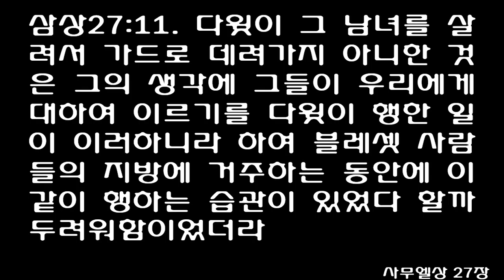사무엘상 27장 [개역개정] 1 Samuel chapter 27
다윗이 그 마음에 생각하기를 내가 후일에는 사울의 손에 붙잡히리니 블레셋 사람들의 땅으로 피하여 들어가는 것이 좋으리로다 사울이 이스라엘 온 영토 내에서 다시 나를 찾다가 단념하리니 내가 그의 손에서 벗어나리라 하고
다윗이 일어나 함께 있는 사람 육백 명과 더불어 가드 왕 마옥의 아들 아기스에게로 건너가니라
다윗과 그의 사람들이 저마다 가족을 거느리고 가드에서 아기스와 동거하였는데 다윗이 그의 두 아내 이스르엘 여자 아히노암과 나발의 아내였던 갈멜 여자 아비가일과 함께 하였더니
다윗이 가드에 도망한 것을 어떤 사람이 사울에게 전하매 사울이 다시는 그를 수색하지 아니하니라
다윗이 아기스에게 이르되 바라건대 내가 당신께 은혜를 입었다면 지방 성읍 가운데 한 곳을 내게 주어 내가 살게 하소서 당신의 종이 어찌 당신과 함께 왕도에 살리이까 하니

아기스가 그 날에 시글락을 그에게 주었으므로 시글락이 오늘까지 유다 왕에게 속하니라
다윗이 블레셋 사람들의 지방에 산 날 수는 일 년 사 개월이었더라
다윗과 그의 사람들이 올라가서 그술 사람과 기르스 사람과 아말렉 사람을 침노하였으니 그들은 옛적부터 술과 애굽 땅으로 지나가는 지방의 주민이라
다윗이 그 땅을 쳐서 남녀를 살려두지 아니하고 양과 소와 나귀와 낙타와 의복을 빼앗아 가지고 돌아와 아기스에게 이르매
아기스가 이르되 너희가 오늘은 누구를 침노하였느냐 하니 다윗이 이르되 유다 네겝과 여라무엘 사람의 네겝과 겐 사람의 네겝이니이다 하였더라

다윗이 그 남녀를 살려서 가드로 데려가지 아니한 것은 그의 생각에 그들이 우리에게 대하여 이르기를 다윗이 행한 일이 이러하니라 하여 블레셋 사람들의 지방에 거주하는 동안에 이같이 행하는 습관이 있었다 할까 두려워함이었더라
아기스가 다윗을 믿고 말하기를 다윗이 자기 백성 이스라엘에게 심히 미움을 받게 되었으니 그는 영원히 내 부하가 되리라고 생각하니라
But David thought to himself, "One of these days I will be destroyed by the hand of Saul. The best thing I can do is to escape to the land of the Philistines. Then Saul will give up searching for me anywhere in Israel, and I will slip out of his hand."
So David and the six hundred men with him left and went over to Achish son of Maoch king of Gath.
David and his men settled in Gath with Achish. Each man had his family with him, and David had his two wives: Ahinoam of Jezreel and Abigail of Carmel, the widow of Nabal.
When Saul was told that David had fled to Gath, he no longer searched for him.
Then David said to Achish, "If I have found favor in your eyes, let a place be assigned to me in one of the country towns, that I may live there. Why should your servant live in the royal city with you?"

So on that day Achish gave him Ziklag, and it has belonged to the kings of Judah ever since.
David lived in Philistine territory a year and four months.
Now David and his men went up and raided the Geshurites, the Girzites and the Amalekites. (From ancient times these peoples had lived in the land extending to Shur and Egypt.)
Whenever David attacked an area, he did not leave a man or woman alive, but took sheep and cattle, donkeys and camels, and clothes. Then he returned to Achish.
When Achish asked, "Where did you go raiding today?" David would say, "Against the Negev of Judah" or "Against the Negev of Jerahmeel" or "Against the Negev of the Kenites."

He did not leave a man or woman alive to be brought to Gath, for he thought, "They might inform on us and say, 'This is what David did.' " And such was his practice as long as he lived in Philistine territory.
Achish trusted David and said to himself, "He has become so odious to his people, the Israelites, that he will be my servant forever."